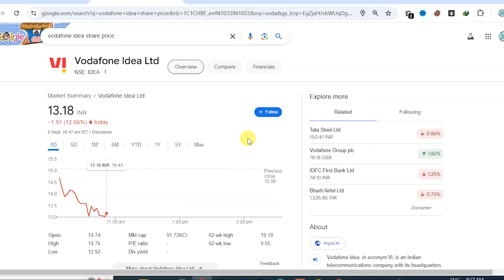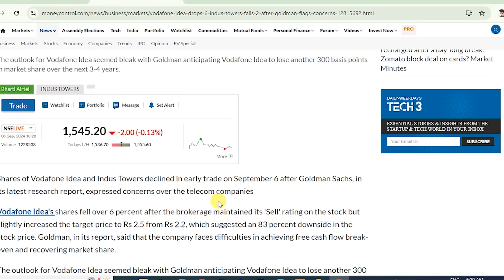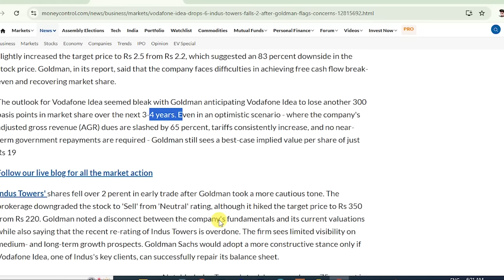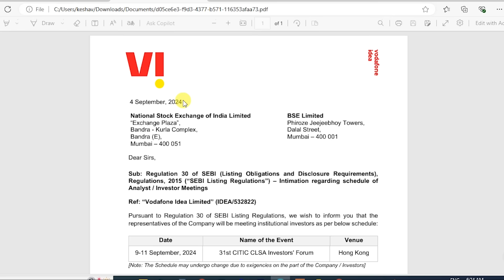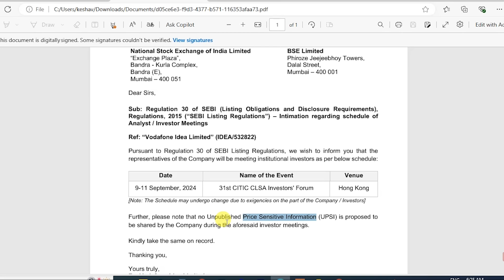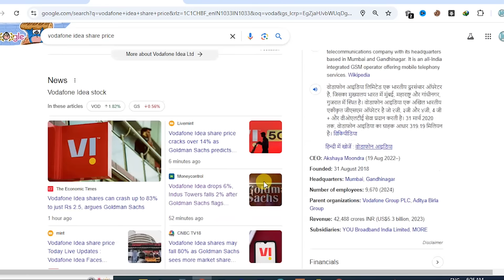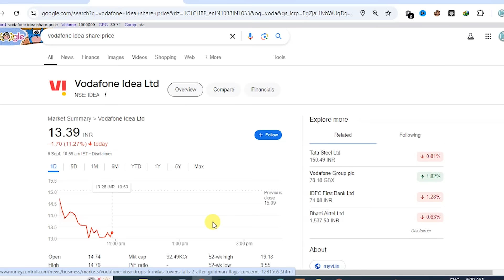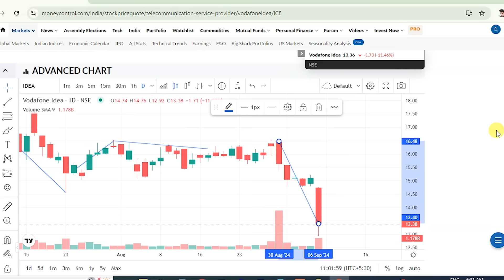vodafone idea share latest news today | vodafone share news update | vi share news update